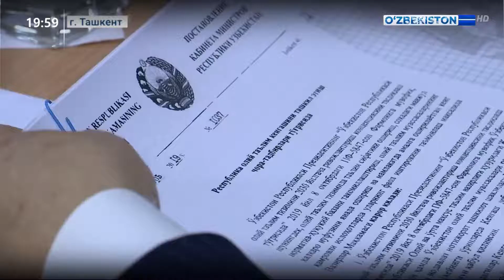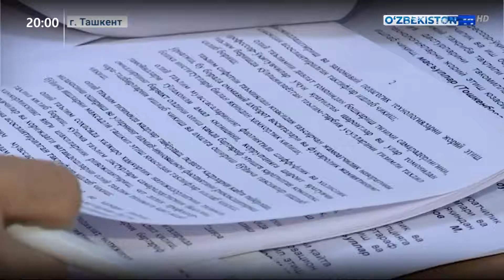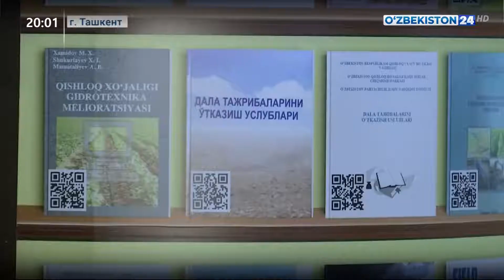Состоялось первое заседание Республиканского совета высшего образования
6 января текущего года состоялось первое заседание Республиканского совета высшего образования, где обсуждался план его работы. Члены совета высказали свое мнение и почти единогласно поддержали идею проведения анализа, направленного на решение фундаментальных, системных проблем в системе высшего образования и, как следствие, выработку соответствующих предложений и рекомендаций.

В своем интервью начальник Государственной инспекции по надзору за качеством образования Улугбек Ташкенбаев в качестве заместителя председателя этого совета рассказал о составе этого органа, его задачах и планах на будущее.